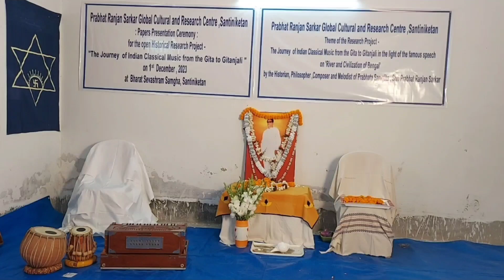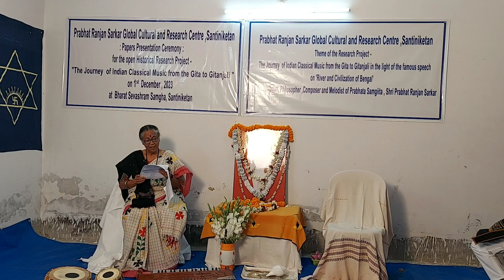The Journey of Indian Classical Music from the Gita to Gitanjali - a research project.4th Part.